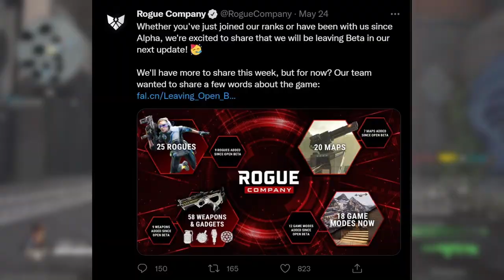DEAR Rogue Company….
Rogue Company is coming out of Beta VERY soon and I have decided today to implement a "wishlist" of things Rogue Company NEEDS to DO... Enjoy...
I do Rogue Company videos whether that be educational or Gameplay. I also do challenges in Rogue Company such as no primaries or Melees only. I play a wide variety of game modes for everyone to enjoy. I will see you all in my next video!!

My content is inspired by other Rogue Company Content creators. Like bradUK and GravityWar. My teacher for Educational Content is obviously @Radthar who has sadly moved on from Rogue Company but I am trying to live up to his legacy.

Music Made by This awesome Guy!!